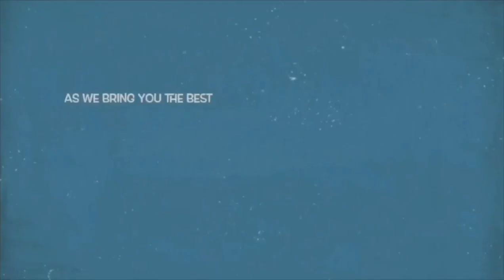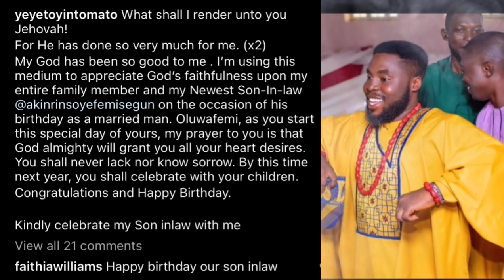Toyin Tomato Shocks Her Son In-law, Did This As Her Daughter Officially Gets Married To Him, Says..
Veteran Yoruba movie actress, Toyin Adegbola popularly known as Toyin Tomato or Asewo To are Mecca has taken to her page to celebrate her latest son in-law few days after her daughter officially gets married.